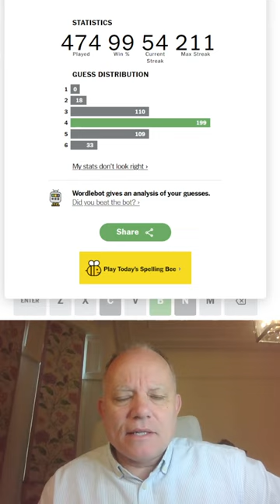Wordle in a Minute - 9th June 2023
A last hurrah for the film titles as starting words - on with the motley!